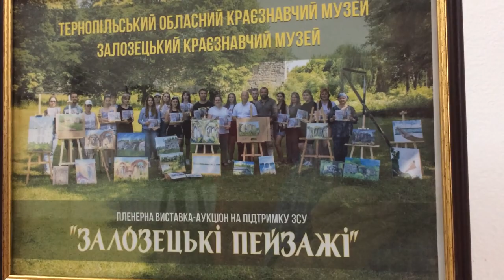У Тернополі стартував благодійний мистецький аукціон на підтримку ЗСУ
На аукціон виставили майже тридцять живописних та графічних робіт, які створили 23 художники під час мистецького пленеру «Залозецькі пейзажі». Учасники пленеру – митці з Тернопільщини, Києва, Харкова. Серед них були і художники -переселенці, які зараз мешкають на Тернопіллі і, зокрема, у селищі міського типу Залізці, де, власне й проводився пленер.

На своїх картинах художники зобразили старовинні Залізці та околиці. Тут і- давній замок, і костел святого Антонія, і тутешні церкви, і мальовничі куточки. Саме ці  живописні та графічні роботи нині можна побачити в Тернопільському обласному краєзнавчому музеї, доки в онлайн режимі, до повного розпродажу картин триватиме благодійний аукціон. Усі кошти підуть на потреби Збройних Сил України.

Олег Снітовський, Тернопіль, Укрінформ.